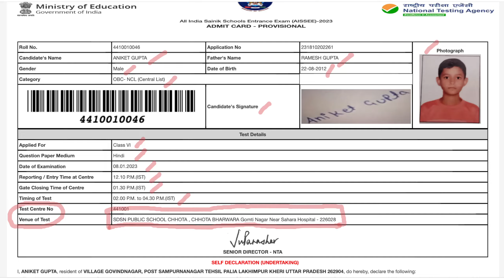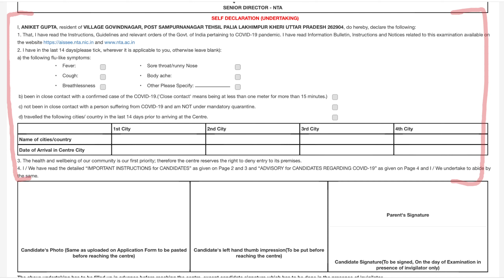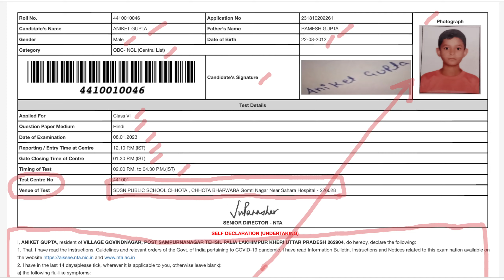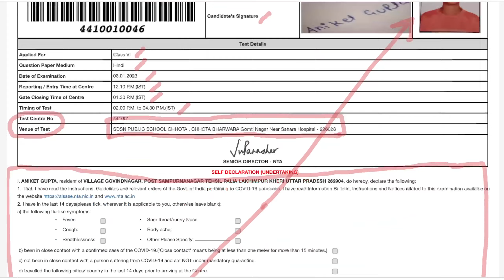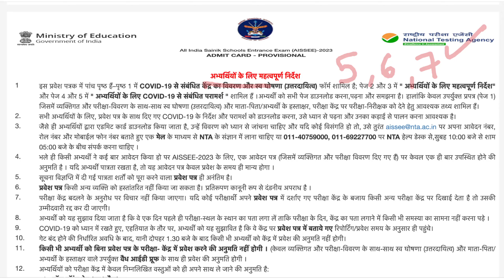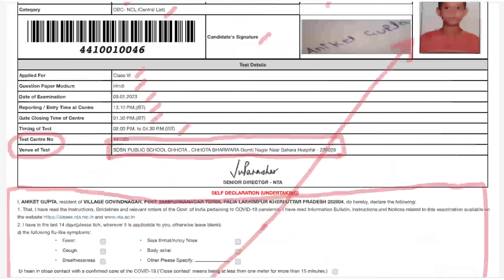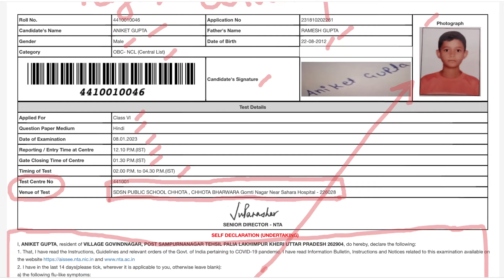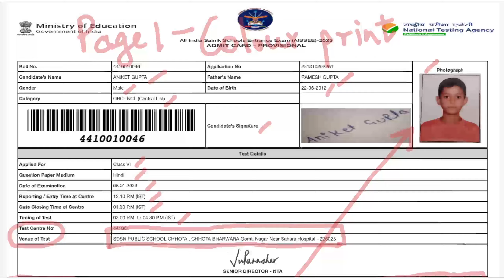भारत सरकार सैनिक परीक्षा - अड्मिट कार्ड सम्बंधित महत्वपूर्ण निर्देश